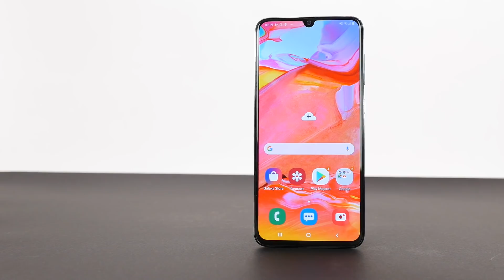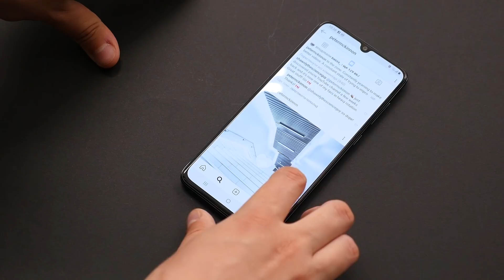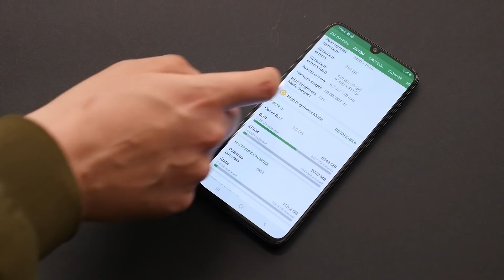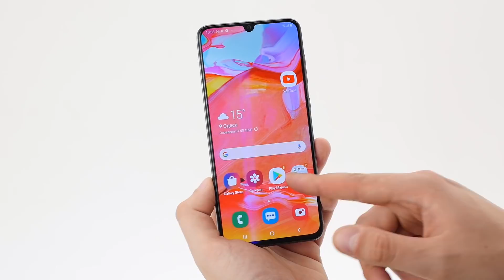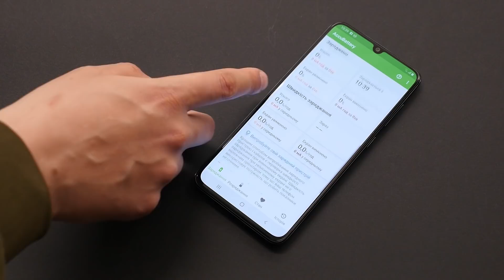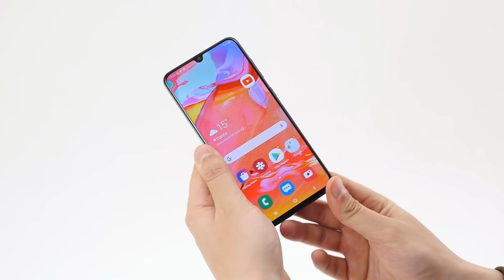Обзор Galaxy A70 / Заменитель флагманов?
Это обзор самого неоднозначного смартфона Samsung, который сейчас имеется в свободной продаже. Galaxy A70 стоит в два раза дешевле флагманов от Samsung, и почти столько же, сколько стоят флагманы от Xiaomi. Так что же выбрать, бренд с давней историей или китайский флагман?